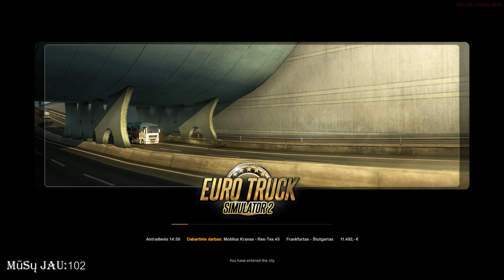Ir vėl už vairo ★ Euro Truck Simulator 2 Multiplayer ★